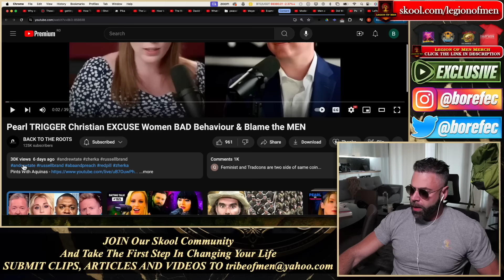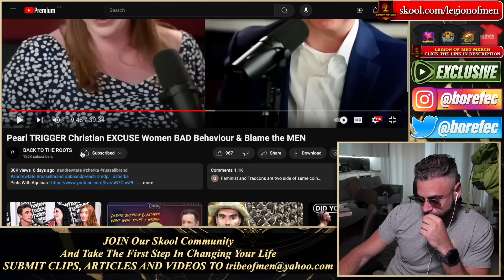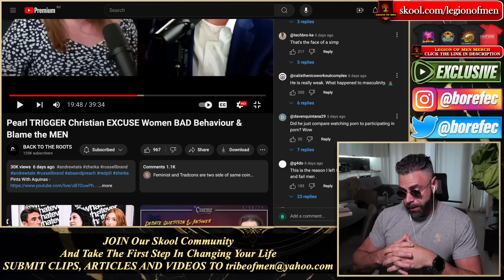Conservatives Have NO ARGUMENT For Men Marrying Today And Excuse All Women's BAD Behavior